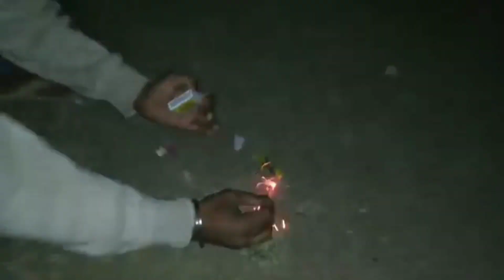Crackers Firecrackers Pathake Testing | EXPERIMENTS TIME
Crackers
Crackers Testing
Crackers Testing Diwali
Crackers Experiment
Crackers stash
Crackers Cutting
Crackers Experiment in hindi
Firecrackers
Firecrackers testing
Firecrackers Experiment
Firecrackers Power Testing
Firecrackers stash
Firecrackers Unboxing
Pathake
Pathake testing
Pathake jalaye
Different types of Crackers
Diwali Crackers
Different types of Firecrackers
Diwali Firecrackers
Different types of Crackers testing
Different types of Firecrackers Testing
Experiment
Experiment Diwali Crackers
EXPERIMENTS TIME